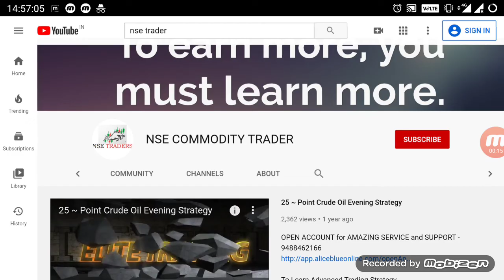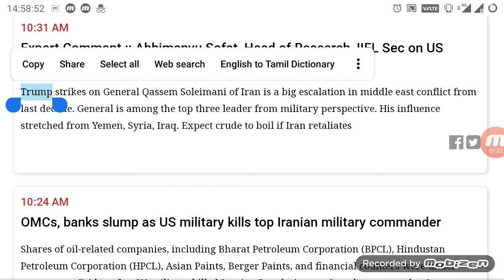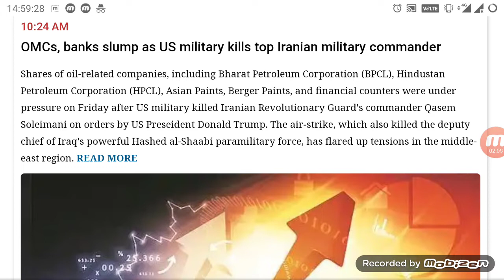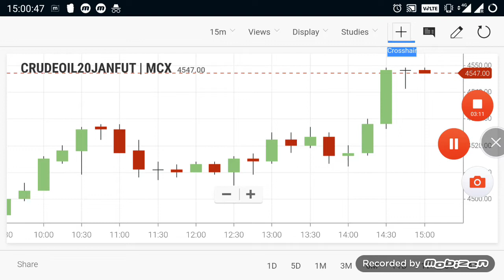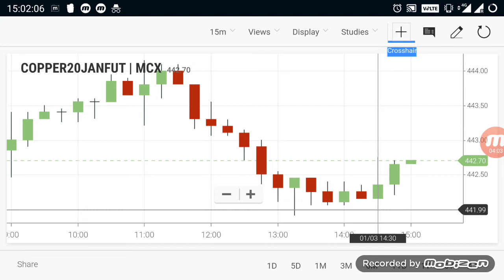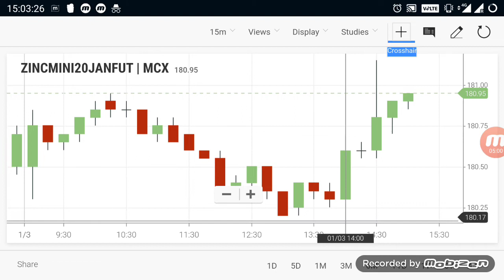Commodity live level | Crudeoil Trend